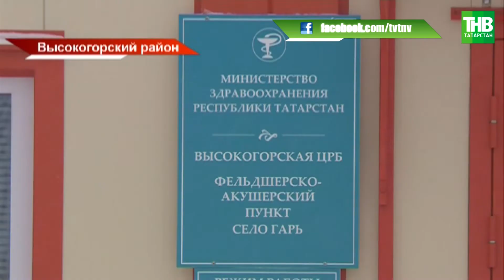Медики везут вакцины от коронавируса в отдалённые сёла Татарстана | ТНВ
Вакциной от коронавируса в Татарстане привились уже почти 87 тысяч человек, вторую дозу получили 20 с половиной тысяч.
Медики везут вакцины от коронавируса в отдалённые села республики. Сегодня врачи Высокогорского района отправились в посёлок Гарь. Там живут около 160 человек, большинство из них пожилого возраста. Как прошла первичная вакцинация сельчан и с каким настроением идут прививаться

Координаты:
☎ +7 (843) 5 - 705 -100